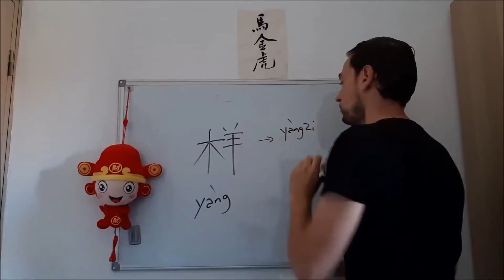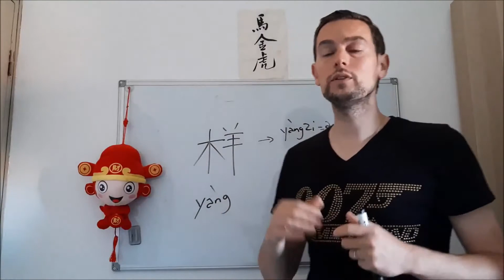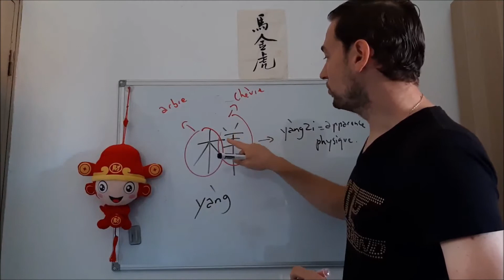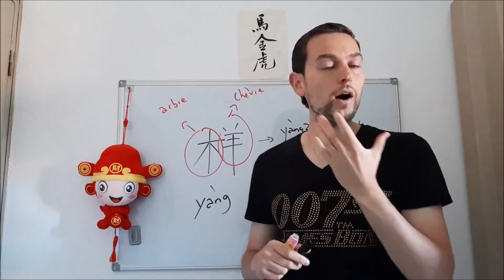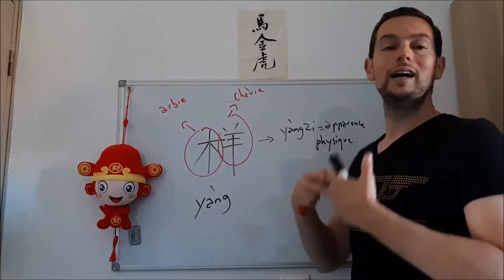Etymologie de 样 yàng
Je vous présente l'histoire du caractère 样 yàng que l'on trouve dans la question 怎么样 pour demander : comment ça va ?